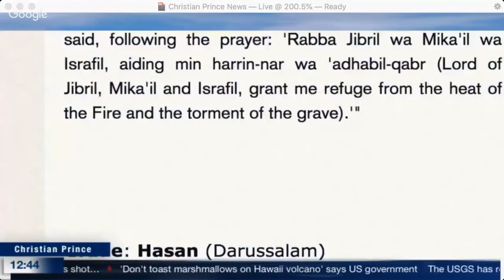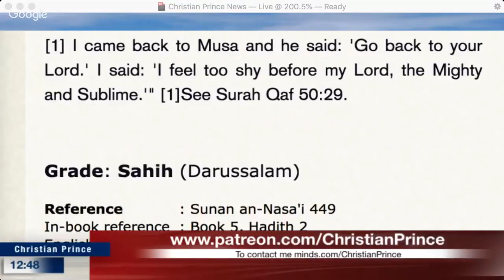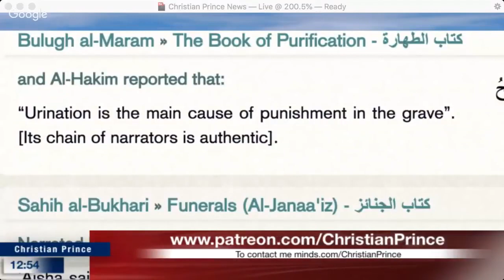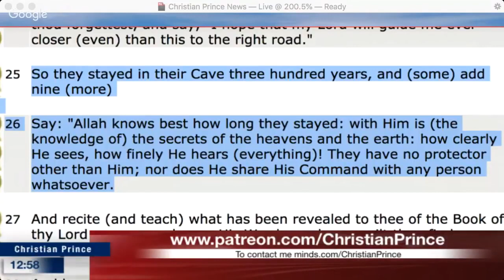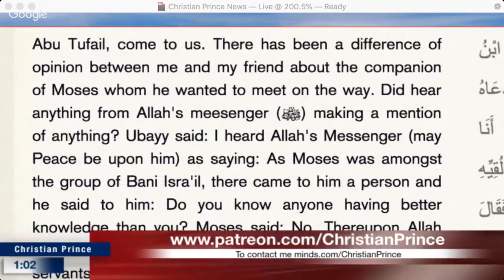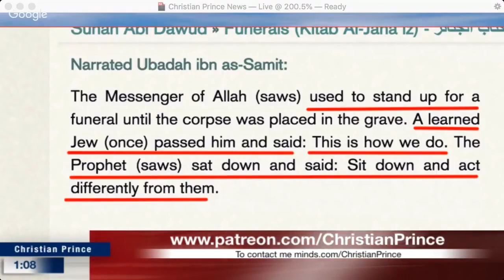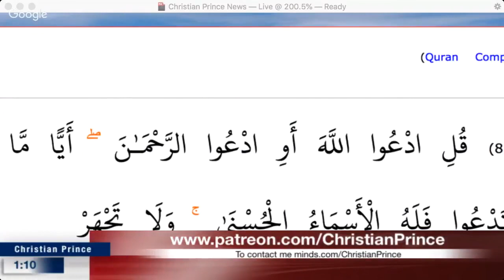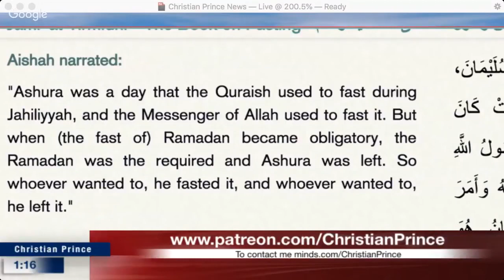Christian Prince - Copying The Prayer From The Jews?